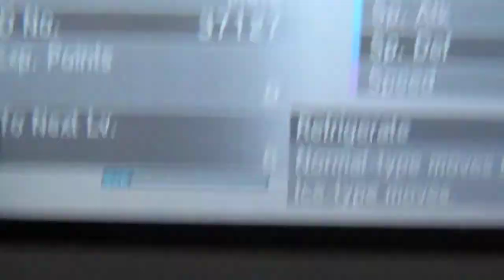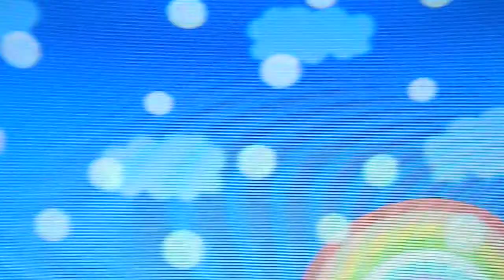Shiny Amaura on Pokemon Y after 3033 eggs!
FINALLY GOT HIM! I'M SO HAPPY! Now I have another 8 boxes I have to hatch haha but still. I'm just relieved I finally did it. I can finally go hunt something else. This is proof though, proof you guys shouldn't give up if you don't get a shiny in like 1000.
You get the reward of your shiny in the end and by god it's such a sweet sweet feeling to be rewarded for your efforts.